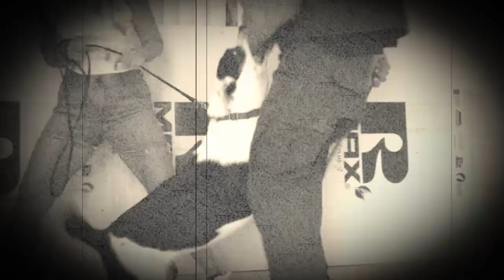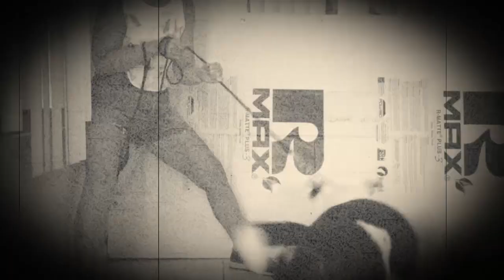PCF K-9 Arlequin Protection.